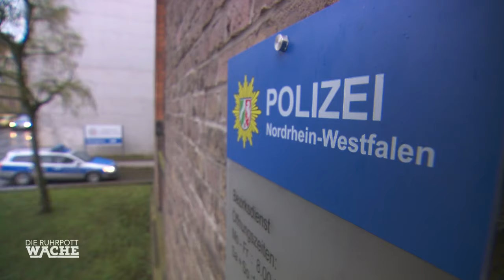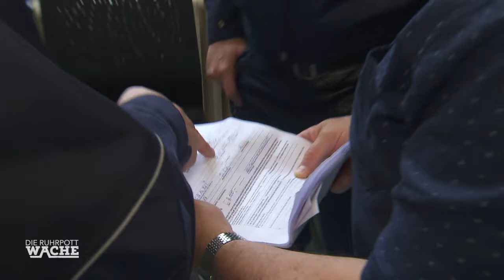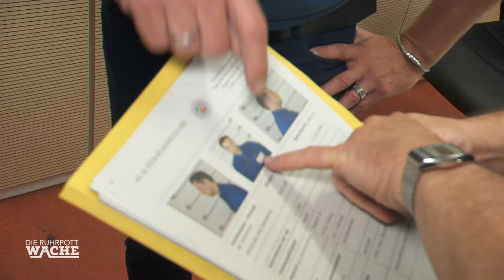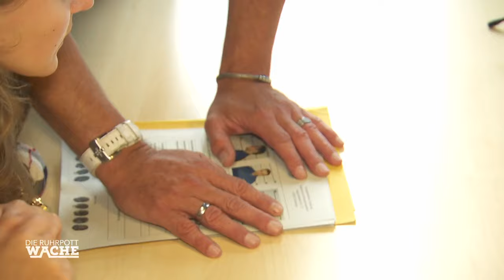AUTO GESTOHLEN?! - Krasser Motorradsturz überführt Täter? | Die Ruhrpottwache | SAT.1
Bei einer Verkehrskontrolle halten die Streifenpolizisten ein Auto mit kaputtem Blinklicht an. Dann stellt sich heraus, dass das Auto nicht nur gestohlen, sondern sogar zur Fahndung ausgeschrieben ist!